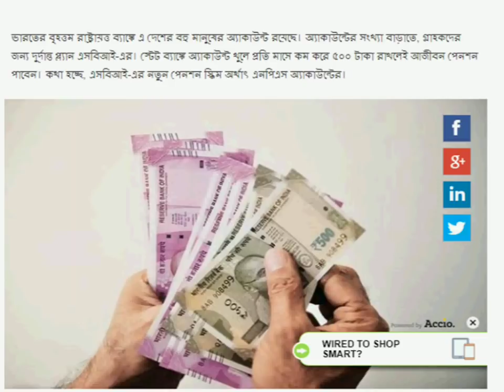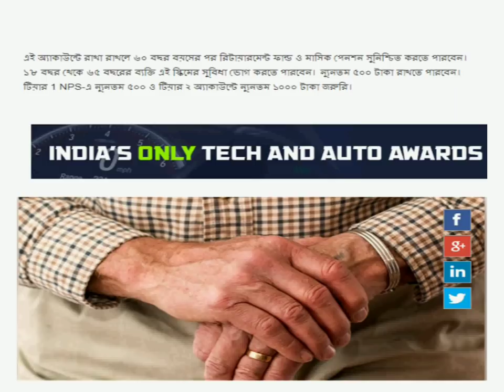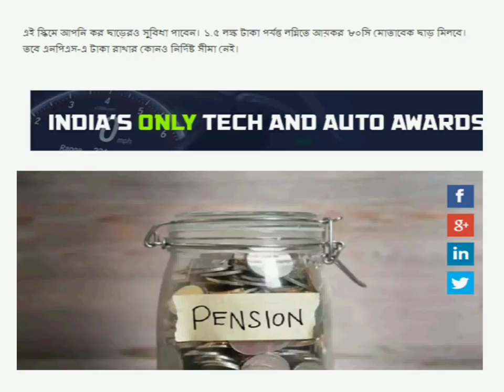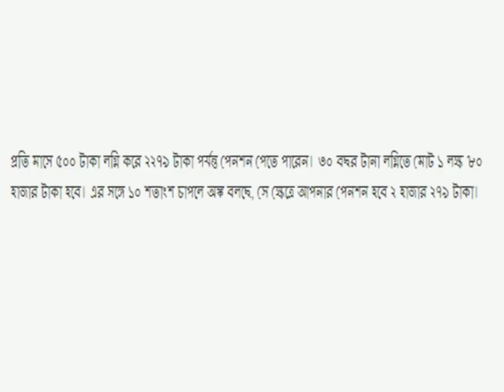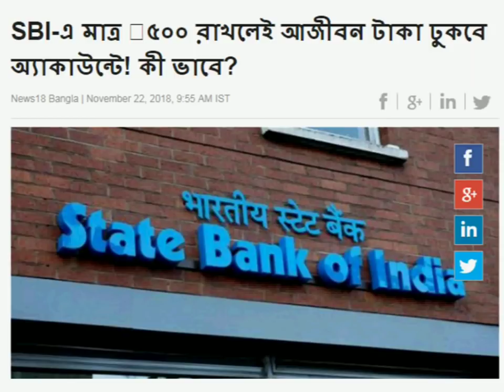Sbi Launch a Life time Pension scheme only 500 Rupees | Details NPS Pension System Full Bangla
NATIONAL PENSION SYSTEM(NPS)

National Pension System (NPS) is a defined contribution pension system introduced by the Government of India as a part of Pension Sector reforms, with an objective to provide social security to all citizens of India. It is administered and regulated by PFRDA

Eligibility

All Citizens of India

Age
Individuals aged between 18-65 years

Covered under any pension scheme
Two Tier Structure

 Tier I – Pension account (Mandatory A/C - Tax benefit available)
Tier II – Investment account (Optional A/C – No tax benefit but corpus is withdrawable anytime)

Minimum Contribution during A/C opening
Tier I – Rs.500
Tier II – Rs.1,000

Minimum total contribution in a year

 Tier I – Rs.1,000 (Min. amount per contribution Rs.500)
Tier II – N.A. (Min. amount per contribution Rs.250)

Part Withdrawals under Tier I

A partial withdrawal of accumulated pension wealth, not exceeding 25% of the employee contributions, after a lock in period of 3 years.
Allowed to withdraw only a maximum of three (3) times during the entire tenure subject to conditions prescribed by the Regulator.

Exit Option under Tier I
1. On attaining age of 60 years:

Min. 40% of the corpus needs to be invested in Annuity Scheme
60% of the corpus can be commuted/withdrawn in lump sum/ staggered anytime upto age of 70 yrs; 40% of total corpus withdrawn is tax free

2. Before 60 years of age (after completion of 10 years):

20% of the corpus can be withdrawn in lump sum
80% of the corpus will be invested in a ‘Annuity Scheme’